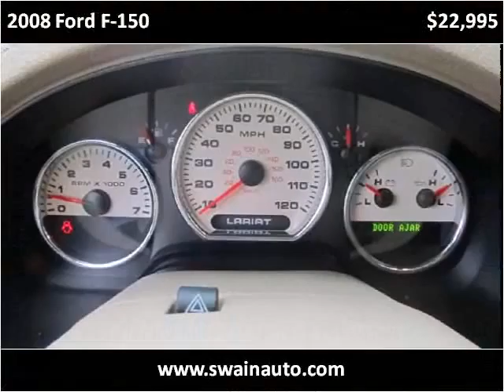2008 Ford F-150 Used Cars jackson ms